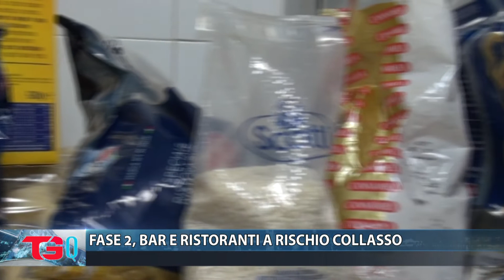FASE 2, BAR E RISTORANTI A RISCHIO COLLASSO